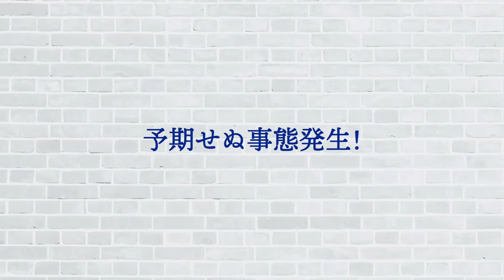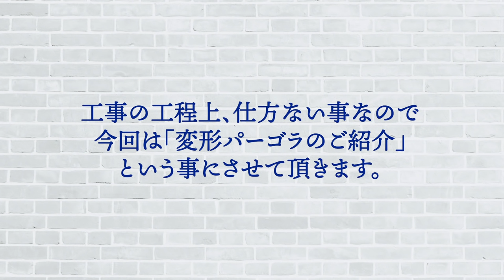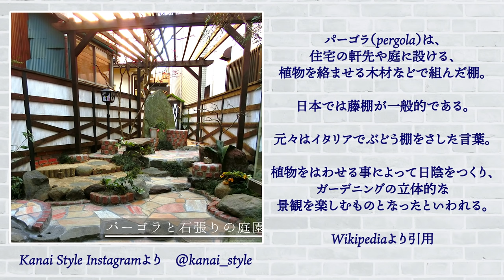手付かずの庭Part2「変形パーゴラを作る」金井流ガーデンリメイク！パーゴラの作り方・種類を紹介！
前回に引き続き”手付かずの庭”をガーデンリメイク！
今回は変形パーゴラの作り方をご紹介する予定が
予期せぬ事態が発生！？是非ご覧下さい！

今回は前回のガーデンリメイクで作成したデッキの上に変形のパーゴラを作成します！

予期せぬ事態により予定を変更してお届け。。
パーゴラとは？の解説や種類や作り方なども簡単にご紹介致します！

匠が作る変形パーゴラとは一体どんな仕上がりなのか！

-目次-

00:27  前回のあらすじ
01:38  今回のお題
01:51  予期せぬ事態発生！？
02:59  完成・ビフォーアフター
03:35  パーゴラとは？
05:07  変形パーゴラにした理由
06:20  変形パーゴラの作り方
09:16  駐車場のリメイク雑草対策
11:00  締めコメント

2020年から始動した金井良一自身のブランド